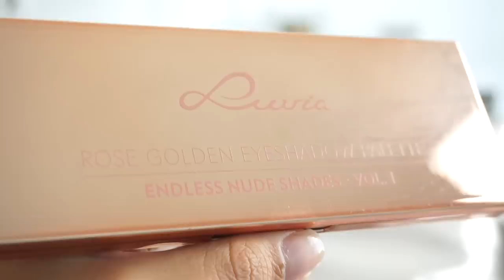Fake Instagram Welt - Sich ärgern? I Style and Talk - Power of Makeup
Ihr habt euch ein Video gewünscht in dem ich euch meine liebsten Beauty Produkte zeige, ich schminke mich damit und spreche mit euch über meine Gedanken zu Instagram.
eure Heidi

Cosphera:
Luvia:
Golden Eyeshadow Palette

Rose Golden
Endless Nude Shades Vol.1:

Benefit:
POREfessional:

Back to Bronze:

Paradiese Extatic Mascara:

Color Riche 471:

Revlon:
Eye Pen:

Hier kocht Max für mich, es wird lustig.

Bestelle hier deine Hellofresh Box.
HELLOHEIDI30

Max hat einiges im Gartner vor, er bekommt einen Mähroboter, baut sich seine Palettenlounge und noch vieles mehr heute in diesem Video.

Rosellamia_mulex
20% Ersparnis

Rosellamia_MX750

Für das komplette Set:
Rosellamia_SET

Alexa:
Meine Sonnenbrille: ( im Angebot )

Equipment:
'Canon 700d